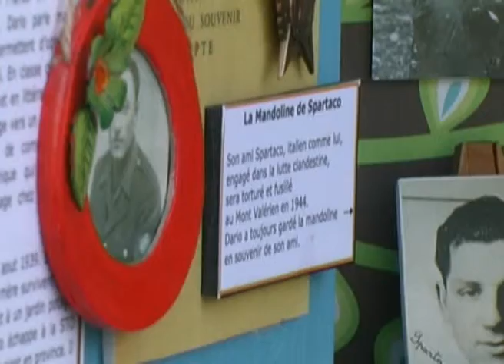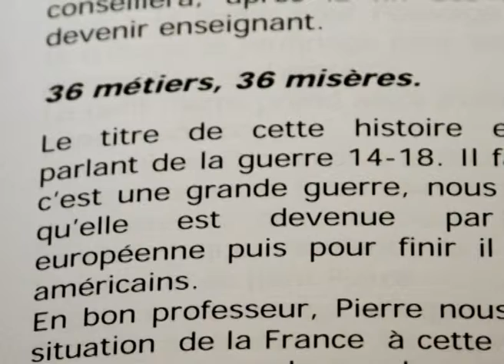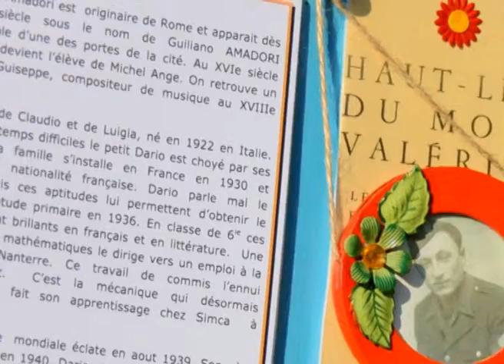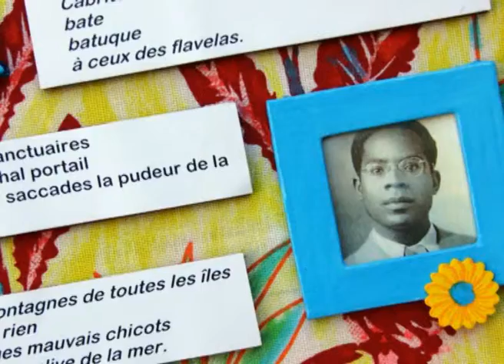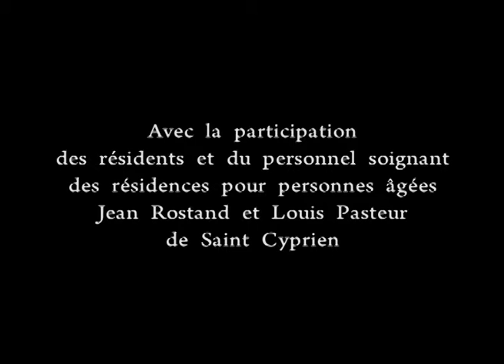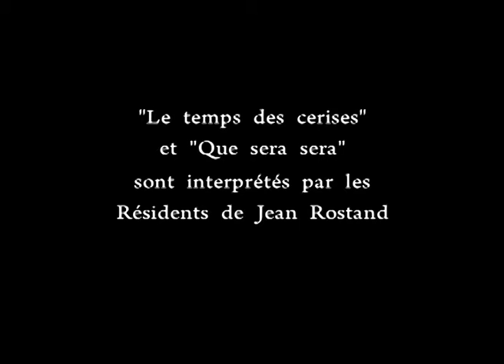Il me revient en mémoire, Maison de retraite Vivre 3 Age, Saint-Cyprien (66)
Travail sur la mémoire effectué avec les patients des résidences Jean Rostand et Louis Pasteur et matérialisé avec une boîte souvenirs. Ce travail intergénerationnel s'attache à l'histoire personnelle de chaque patient.
Les résidences Jean Rostand et Louis Pasteur sont situées à Saint-Cyprien (Pyrénées-Orientales).
Plus d'infos sur les résidences et le quotidien de ses résidents et de son personnel sur le